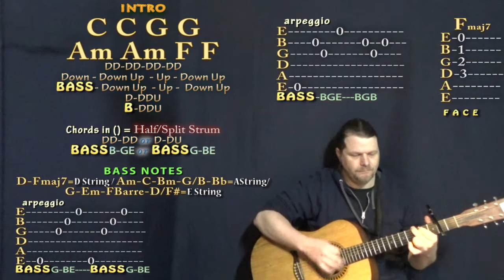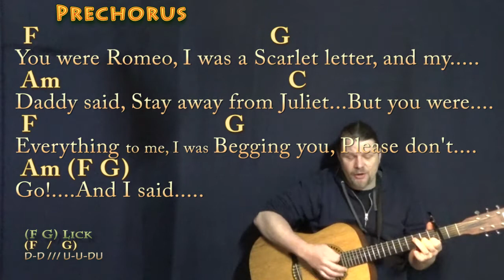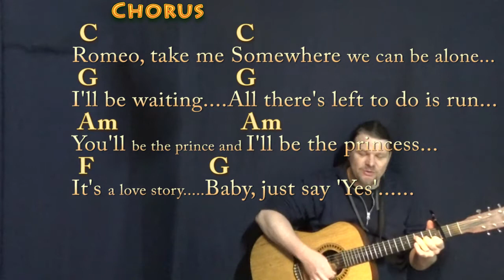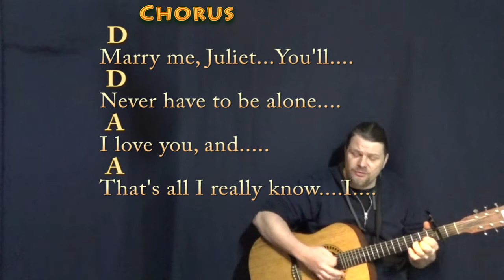Love Story (Taylor Swift) Guitar Cover Lesson with Chords/Lyrics - Capo 2nd Fret